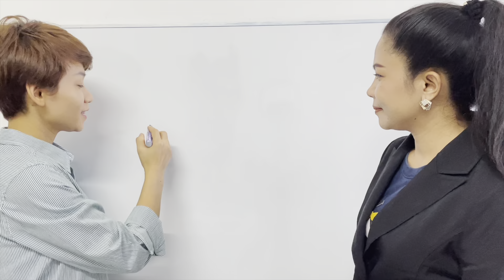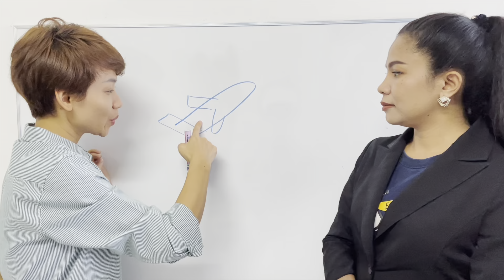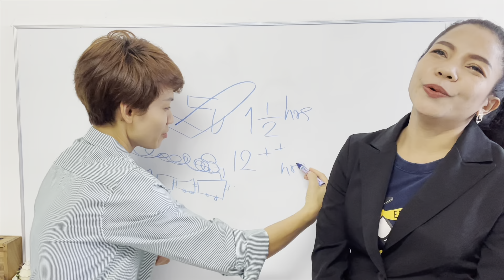Listen&LearnThai - Where are you from?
If you like the video, be awesome and share it!
I will try to reply to all of you amazing nerds!

Now enjoy the Thai  listening and speaking practice video here and write your comments below.

Private lessons!
Kruu Momm / Skype : m-ball7777
Kruu Bee / Skype : Beesomjit
                / Line  :  bee2805b